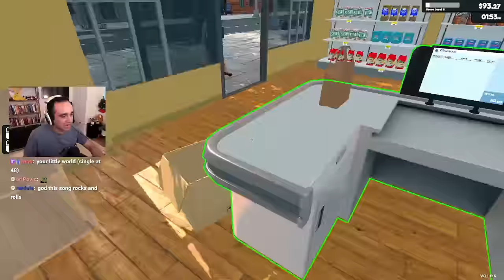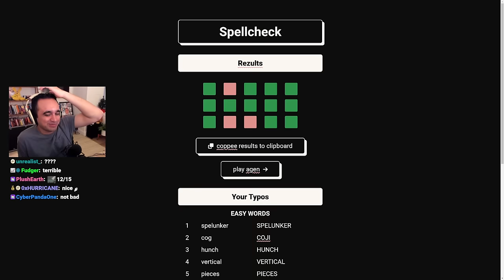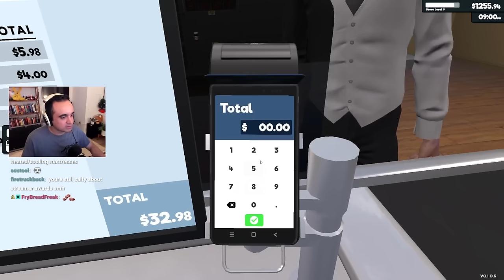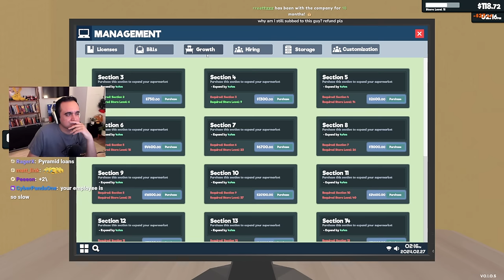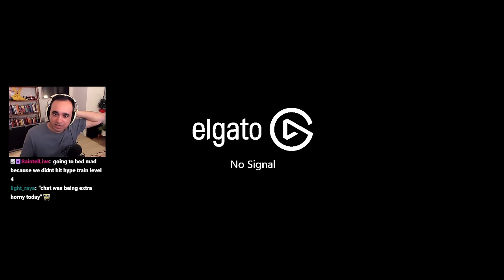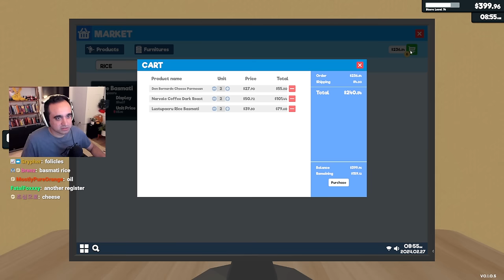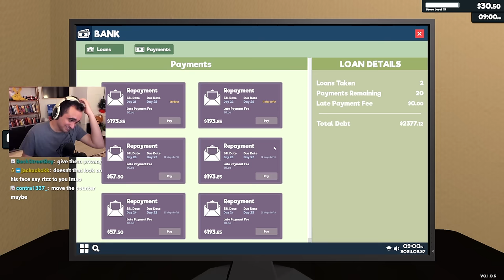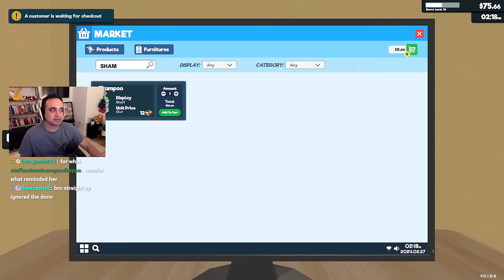Squeex regrets his new job... (Supermarket Simulator)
Goes to show that streaming is easier than a real job 🙄
(Originally streamed Feb 27, 2024)